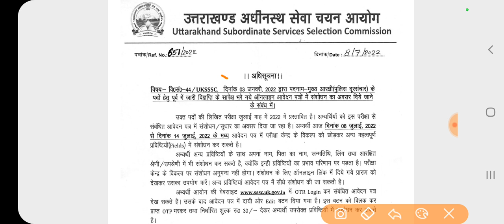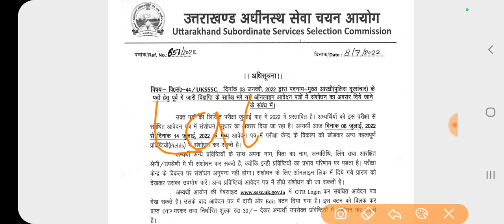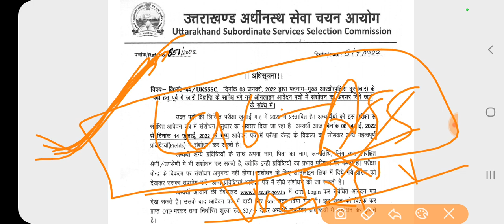Uksssc Latest Notification;अधिसूचना;मुख्य आरक्षी (पुलिस दूरसंचार)के सम्बन्ध में...व अन्य जानकारियाँ